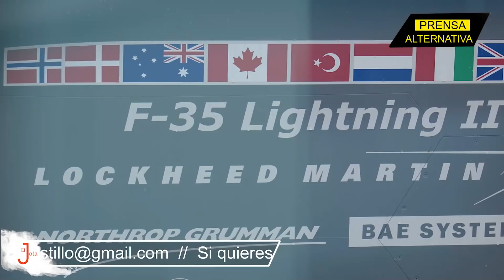Washington aterrado: Putin le vendería aviones Sukhoi a Turquía. ¿La OTAN se cae a pedazos?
Otro golpe de Rusia y Turquía al clan de Washington y sus aliados: ¿Por qué los aviones Sukhoi que le compraría Erdogan a Putinz generan tanto miedo en la OTAN?

Jefe de Prensa: Enzo Anchante